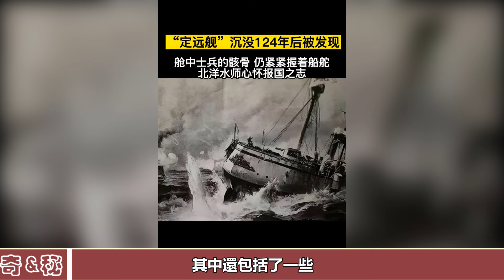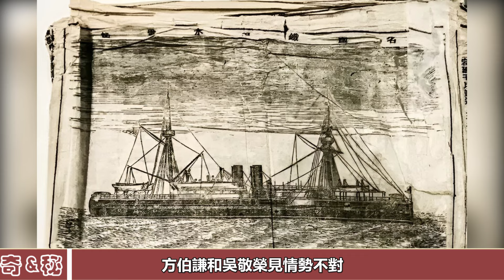甲午海戰沉沒的“定遠艦"被發現，打撈出來後驚呆專家，艦上的遺物不忍直視！歷史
甲午海戰沉沒的“定遠艦"被發現，打撈出來後驚呆專家，艦上的遺物不忍直視！